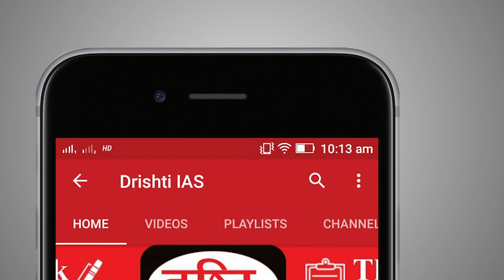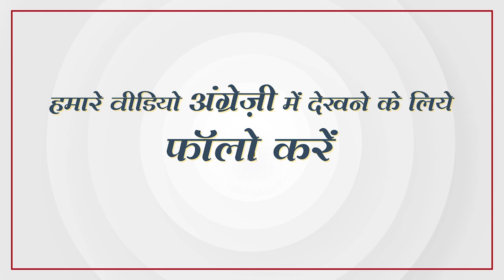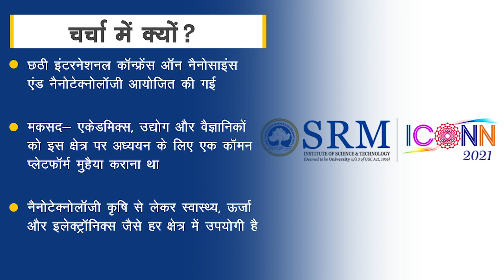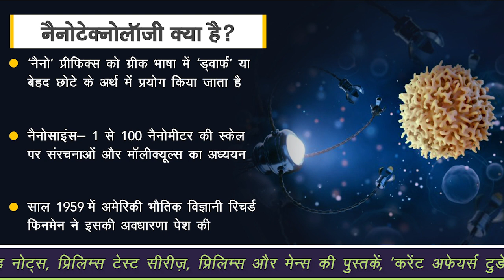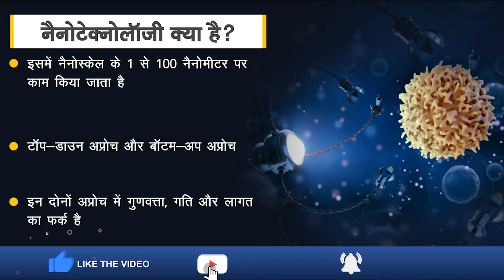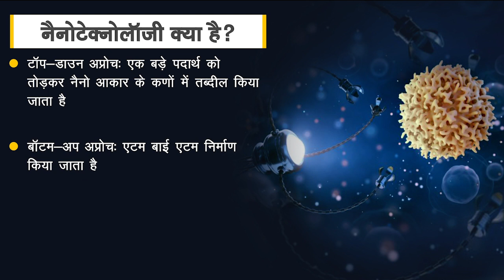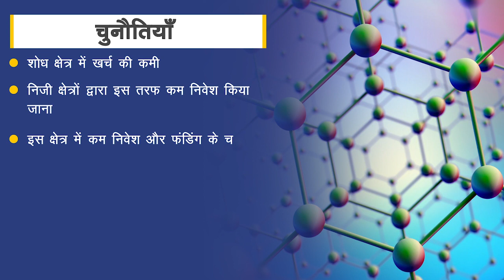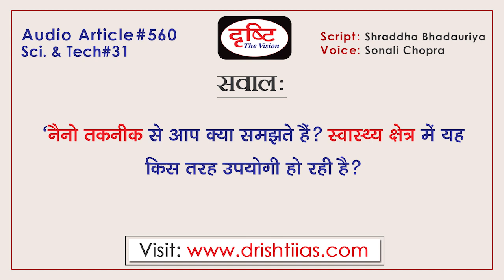Nano Technology - Audio Article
Nanotechnology encompasses the understanding of the fundamental physics, chemistry, biology, and technology of nanometer-scale objects. It is being said that nanotechnology belongs to the 21st century. Keeping this in mind we are presenting an audio article on this topic. Drishti IAS has taken an initiative to provide the best material to Civil Services Aspirants. This information will help you to make a better understanding without any coaching. Inputs are taken from reputed English Newspapers e.g. The Hindu and the Indian Express as well as team Drishti inputs are also included.

नैनोतकनीक पदार्थों का नैनोस्केल पर अध्ययन है। इसे 21वीं सदी की तकनीक कहा जा रहा है।इसके अनुप्रयोग आज हर क्षेत्र में है।इसे ध्यान में रखते हुए हम इस मुद्दे पर एक ऑडियो आर्टिकल पेश कर रहे हैं।  दृष्टि आईएएस ने सिविल सेवा उम्मीदवारों को सर्वोत्तम सामग्री प्रदान करने के लिए एक पहल की है। ये जानकारियाँ आपको बिना किसी कोचिंग की सहायता के बेहतर समझ बनाने में मदद करेंगी । प्रतिष्ठित अंग्रेजी समाचार पत्र, मसलन- द हिंदू और द इंडियन एक्सप्रेस के साथ-साथ टीम दृष्टि के इनपुट्स भी इस आर्टिकल में शामिल किए गए हैं।

1. Videos by Dr. Vikas Divyakriti To

2. Concept Talk- By Dr. Vikas Divyakirti

6. To The Point- Special

8. UPSC PT Prelims Practice Quiz